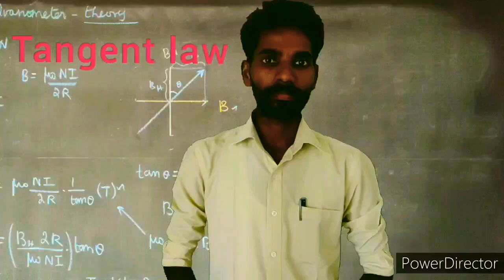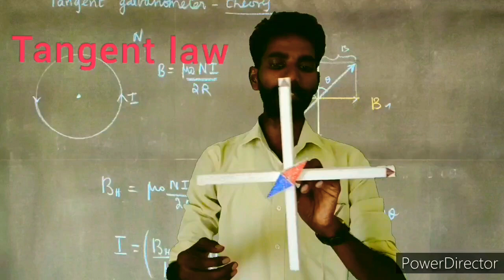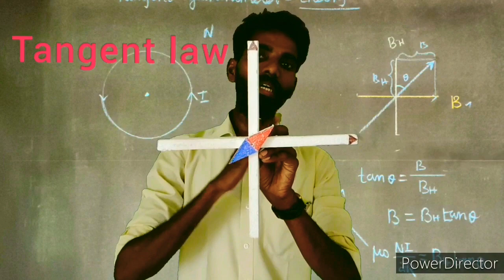Tangent law | tamil | plus two physics | magnetism | kodi karthi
Tangent law | tamil | plus two physics | magnetism | kodikarthi |